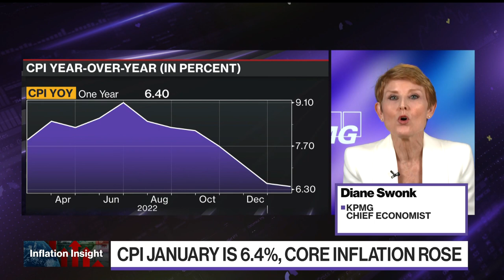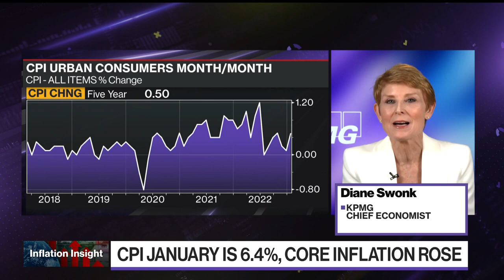CPI Giving Fed a Valentine's Heartache: Economist Swonk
"We have yet to hit the hardest mile" in the fight against inflation, KPMG Chief Economist Diane Swonk says during an interview with David Westin on "Balance of Power." US consumer prices rose 0.5% in January, the most in three months, and the annual inflation rate came in at a higher-than-expected 6.4%.